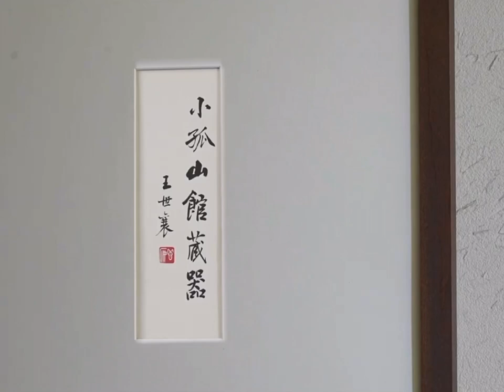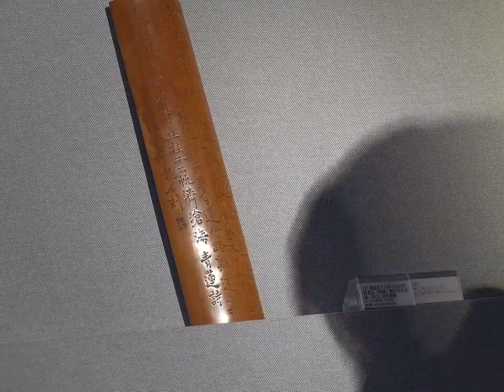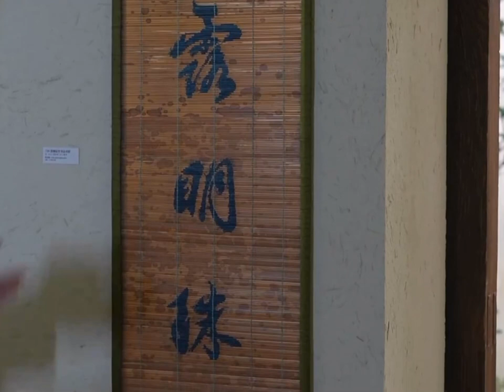#00252 Zhongmao Spring Sale, Antique Bamboo Carving Preview 30/6/2023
Beijing Zhongmao Shengjia Spring Auction, Collection of Xiaogushan Museum - Guided tour of bamboo carvings in Ming and Qing Dynasties